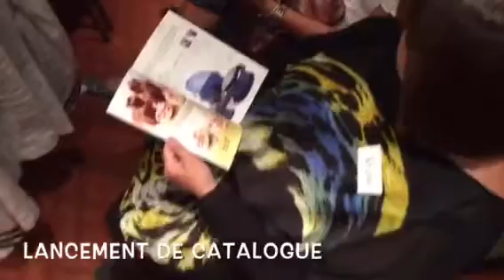Tupperware Les Diamants 1ire soirée à Rimouski avec Sandra St Jean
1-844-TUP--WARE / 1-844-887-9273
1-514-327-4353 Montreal